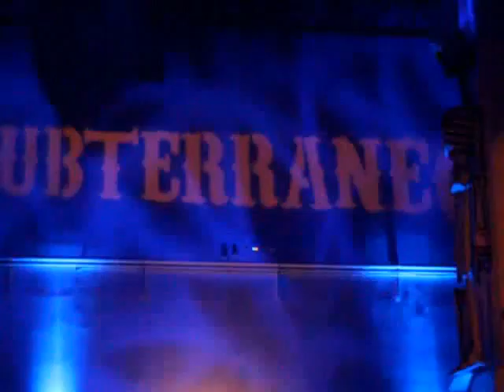JOse Cuervo.wmv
jose cuervo